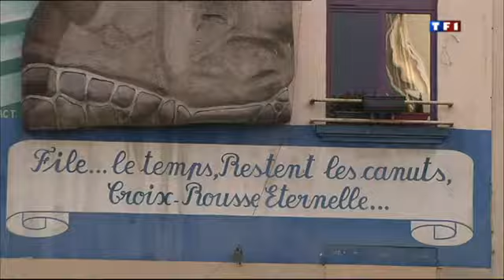T&C Journal TF1 du 19 Fev 2013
Film sur Tassinari & Chatel (JT TF1 du 19 Fev 2013)